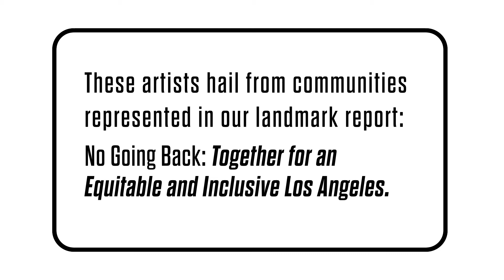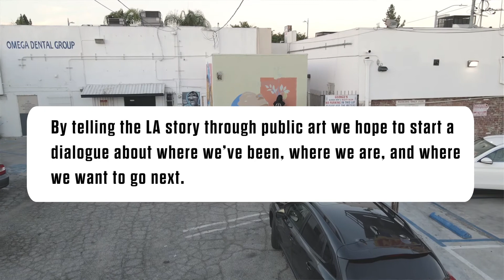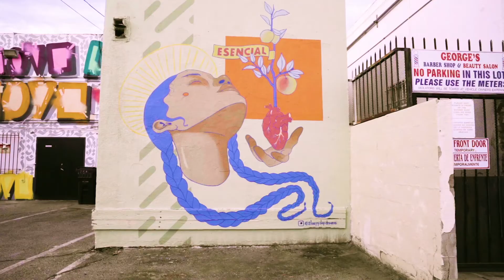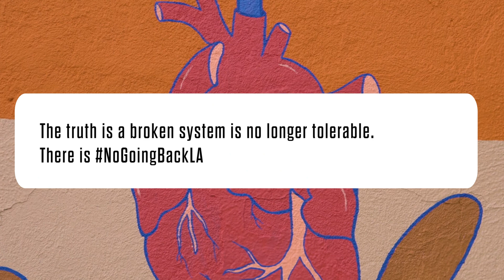Karina Vazquez and No Going Back LA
11:11 partnered with No Going Back LA to curate and commission a piece of public art that speaks to the value of diverse voices and the importance of prioritizing "the recovery of LA County’s most marginalized communities."
Read more about the NGBLA report and take the pledge!
nogoingback.la

Location:
Unite Cultural Center

Facilitated by 11:11 ACC
Commissioned by Committee for Greater LA